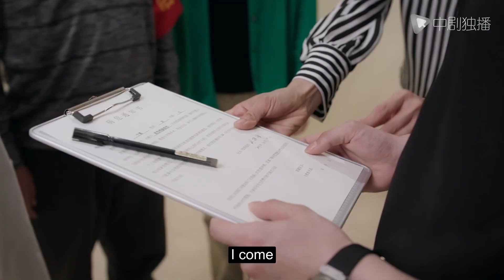Mom was pushed downstairs by her lover's sister, brother fell ill, they were about to break up～